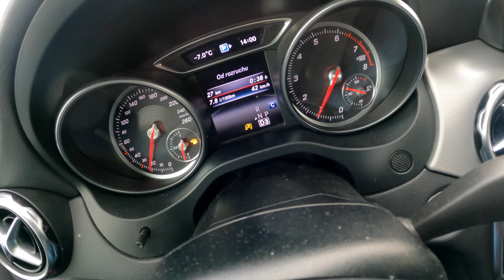Mercedes-Benz GLA 200 AMG Line (1.6 156HP) | POV Test Drive #683 Joe Black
Car: Mercedes GLA 1.6 200 AMG Line HATCHBACK FACELIFTING 2019

0:00 Intro
0:04 Walk-around and interior
0:54 City drive
3:00 Casual driving
6:33 Highway
8:11 Engine view
8:24 Fuel Consumption

Engine: 1.6L Petrol (Gasolina) 4-cylinders
Displacement (cc): 1595
Power: 115 kW/156 hp
Torque: 250 Nm
Transmission: 7-speed automatic
Traction: Front-Wheel Drive

Acceleration (0–100 km/h): 8,1 s.

Fuel Tank Capacity: 50L
Total Range: 877 km
Weight: 1435Kg
Cargo Space: 421 Liter
Model: 2019
Base Price: 38.341,80 EUR

Driver: Joe Black
Video: GoPro Hero 9 Black / Sony a6300 + Sigma 16mm f1.4
Audio: Zoom H2n (recorder) & Roland CS-10EM (binaural microphones)
Edit: MacBook Pro / Final cut Pro X